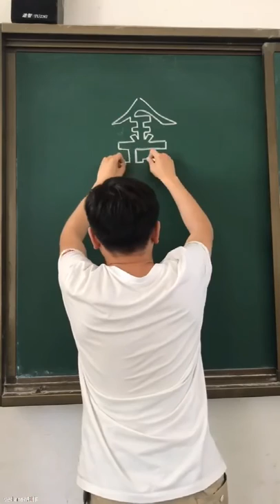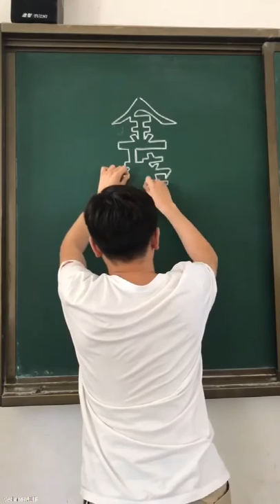China's Hottest Short Video Compilation/Daily Life Funny Compilation/Animals Funny Compilation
This is China's hottest short video Compilation, here are the most complete and funny video, recording the funny moments of the current Chinese young people, displaying the jokes in Chinese daily life. There are funny videos of pets and animals.The barber cut the firewood dog's hair and felt that the firewood dog was sitting there exactly like a human being. The owner tickles the Alaskan dog, the cool car King Kong, the husky dog climbs the stairs obliquely, the Langya Mountain glass trestle and the viewing platform are a little scared, the cat raids while the owner sleeps, the turtle climbs on the pulley much faster, the kitten bullies the Yellow duck, the duck pretends to be knocked down by the car, the Chinese Chongqing can cross the light rail of the building, the Alaskan dog is shaved into a donkey. Unhappy, the silly Alaskan dog baby fell down the steps, the dog danced with the square dancing aunt, the blue sea water at the mouth of the Yellow River was not compatible with the Yellow River water, the old man accidentally fell into the grid hole, the cat chose the program to watch the short video of the mobile phone, the parent-child game father champion, the colorful beautiful Mandarin duck, the bird dared to peck the Husky dog's tail to provoke the dog. Dogs and ducks like the smell of oily pens. After the owner beats the sheep, the sheep knocks the owner down and the baby who can't walk down the stairs quickly. The German Shepherd Dog watches the owner eat a meal even though he is eager to eat. The dog picks up a stick and gets stuck. He will ambush the hiding cat. Two golden-haired dogs sit in despair and watch others eat delicious food silently. The cat goes into the drawer and steals. Food was found and the drawer was closed. The videographer ran faster than the athlete. The tiger jumped back and somersault in Wushu. The little girl was walking duckweed so hard. The brave dog jumped to 8 meters. The owner gave the golden-haired dog chicken leg to eat steamed bread for the Labrador dog. The firewood dog's eyes laughed as a line to welcome the owner home. The chalk wrote the word "Golden List Title". The dog bullied the cat all the time. Mi, the cat who opens the window by herself, the two cats date through the window. The budding Alaskan dog baby falls down the steps and gets angry with the puffer that is going to explode. The car diverts randomly and causes two trucks to roll over. The thieves begin to think that it is the boss of the underworld who eventually finds out that the blind, stupid and timid Alaskan dog baby dares to go down the steps. The owner flicks the cat with his leather tendons. The claw cat resists, the super exciting swing, the rescue of the PLA for the landslide in Taining Mountain, Fujian Province, the only white hair left by the barefoot old man flutters with the wind, the golden-haired dog and the Alaskan dog grab the toys, and the cat, father and cat sleep with a litter of cats and babies, can be played with paper insects, four shrimps dancing in a group, the lobster lined up, and the rabbit is beaten by the cat continuously. Several slaps were knocked unconscious, making beautiful steamed buns with flowers.